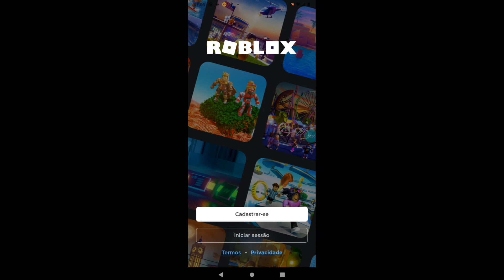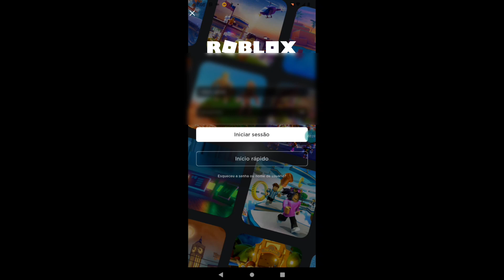O ROBLOX VAI VOLTAR?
Tmj família  S2